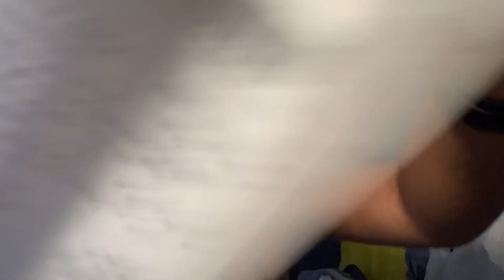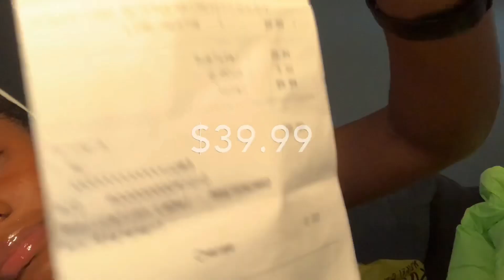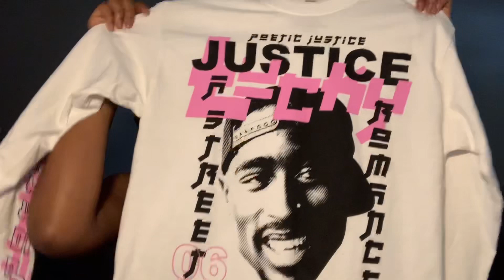Try On Clothing Haul ❤️